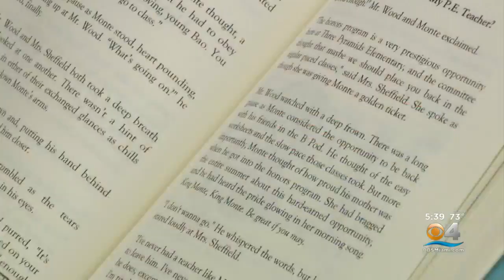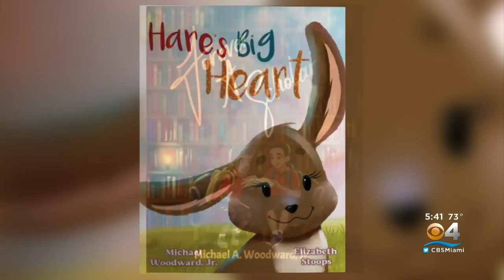Miami Proud: Local Author Uses Characters Of Color To Reach Students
Author Michael Woodward Jr. says the academic success of Black and brown students starts with literature that reflects them in order to engage them.